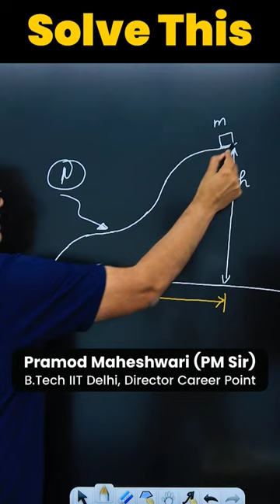IRODOV Question: Find Work against Friction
✔️ Ans:  μmgℓ.  ℓ is horizontal distance between point A and B.
🪄 Video Solution Also try yourself before watching solution.
🗝️ Concept: In this case mathematical calculation leads answer to μmgℓ - which seems path independent.  You must watch video solution to understand the mathematical logic. However you can remember this and can use it as trick to solve many questions.

PLEASE NOTE - Work done by friction or against friction is path dependent.

Pramod Maheshwari
B.Tech IIT Delhi
Physics Guru, Mentor and Student Success Coach